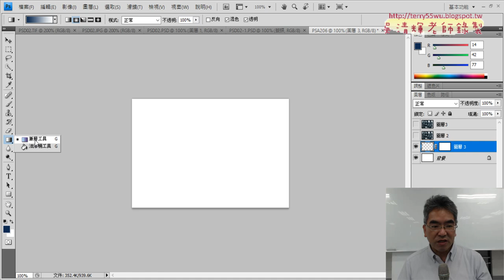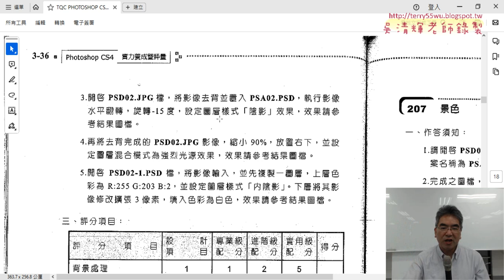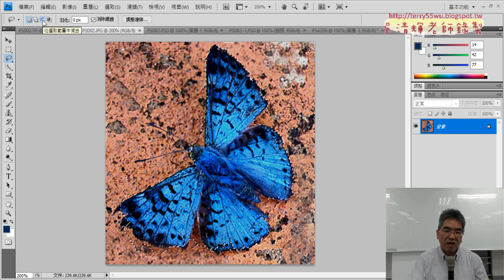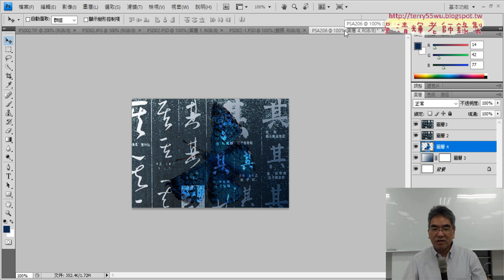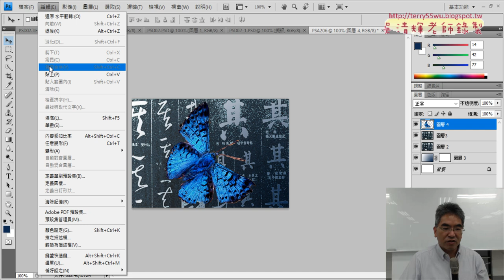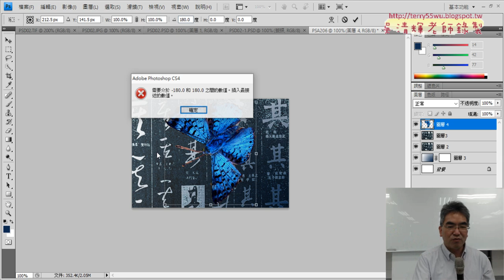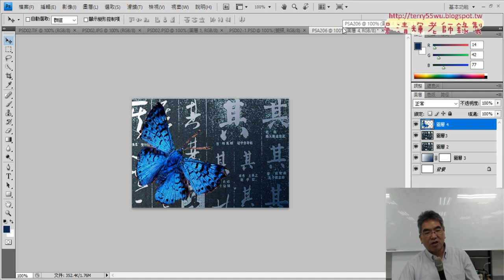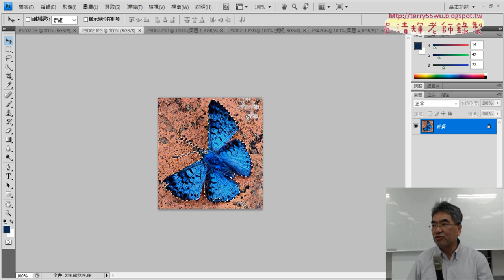03 蝴蝶去背與旋轉